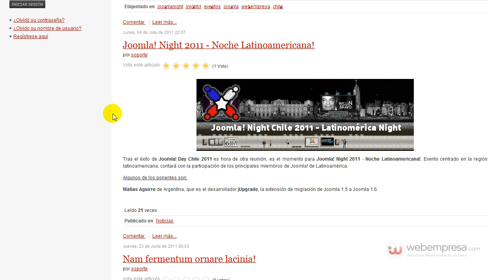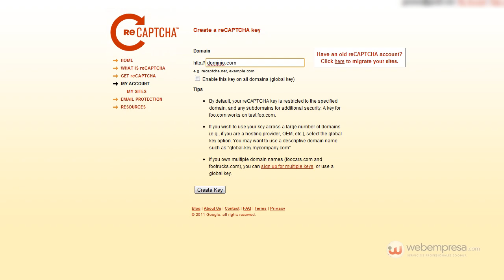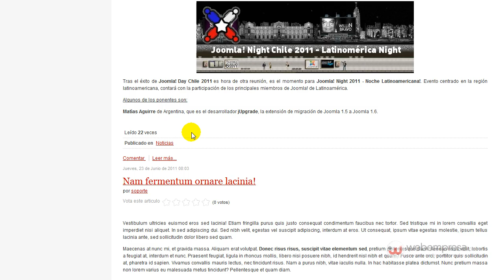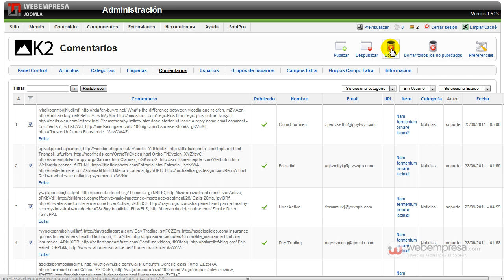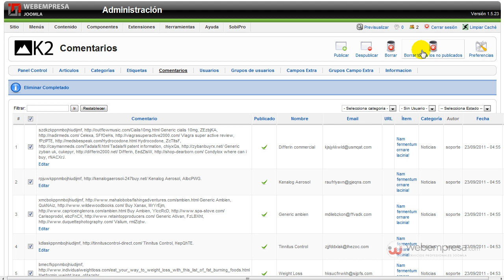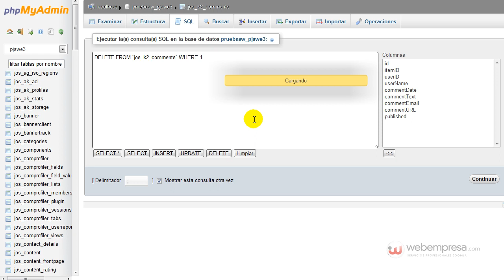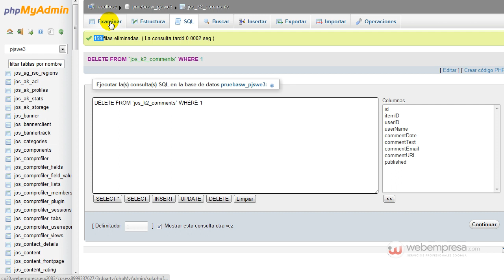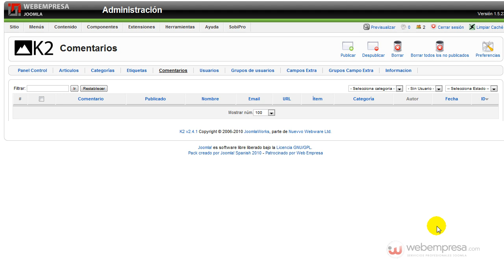Eliminar entradas masivas de spam en el gestor nativo de comentarios de K2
Eliminar entradas masivas de spam en el gestor nativo de comentarios de K2 en Joomla!